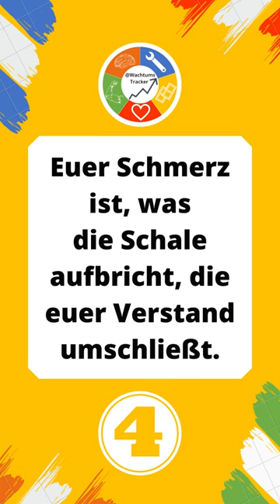Khalil Gibrans kleines Buch der Liebe - von Neil Douglas-Klotz - Top 5 Learnings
In diesem Kurzvideo zeige ich Dir meine Top 5 Learnings aus dem Buch "Khalil Gibrans kleines Buch der Liebe" von Neil Douglas-Klotz, das 2022 im Heyne Verlag veröffentlicht wurde.🌟📚💯  - Viel Spaß beim Anschauen! 💪🏼🔥

Welches der Learnings gefällt Dir am besten? 👇🏼❓